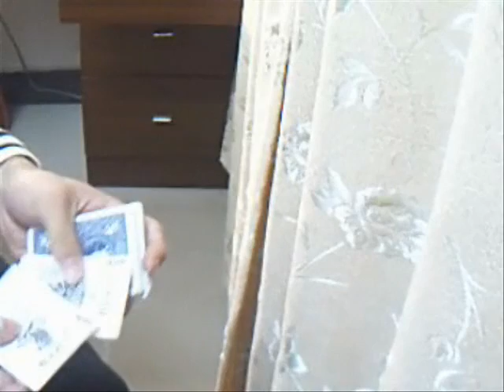A double lift leant from DD's Shenzhen lecture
Thanks to DD and Lee asher.